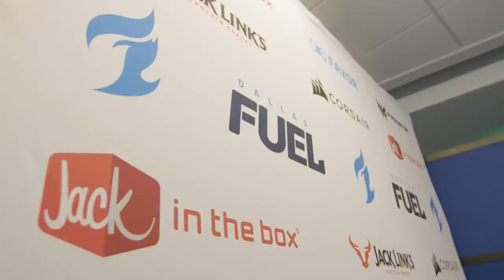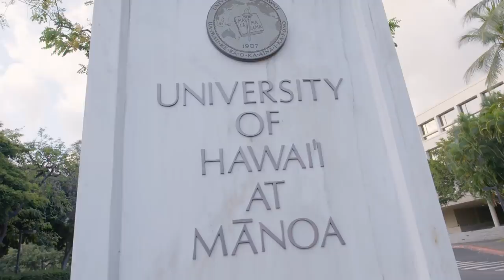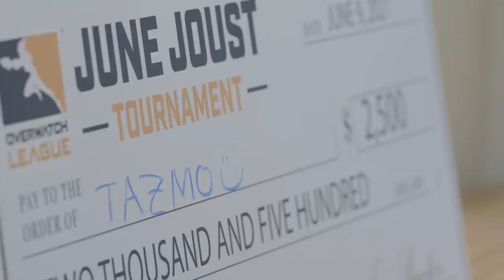BACK TO HAWAII FOR THE JUNE JOUST | On The Watch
Following up our incredible May Melee victory, we make our run in the June Joust and book another trip to Hawaii!